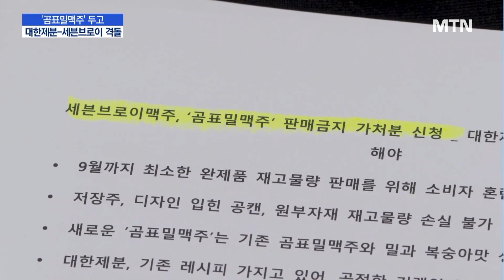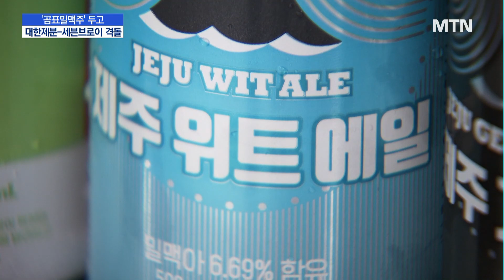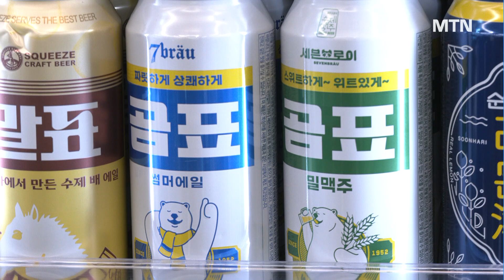'곰표밀맥주' 두고 대한제분-세븐브로이 격돌…제주맥주의 득실은? / 머니투데이방송 (뉴스)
06/20 MTN 핫라인 5

코로나19 시기 혼술 홈술 트렌드를 타고 수제맥주 붐이 일면서 수많은 콜라보 맥주들이 쏟아지듯 출시됐습니다. 그 중에서도 가장 큰 흥행을 기록한 상품은 단연 '곰표밀맥주'인데요. 이 제품을 둘러싸고 최근 세븐브로이맥주와 대한제분 사이에 갈등이 빚어지고 있습니다. 이원호 기자가 취재했습니다.